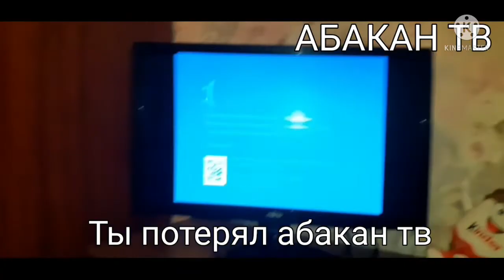ВЗЛОМ И ОТКЛЮЧЕНИЕ КАНАЛА АБАКАН ТВ И ВОЗРАЩЕНИЕ КАНАЛА БИБИГОН